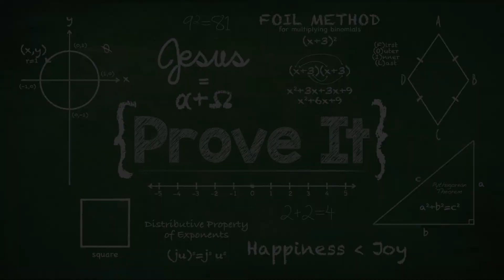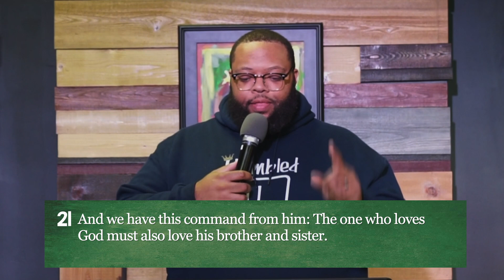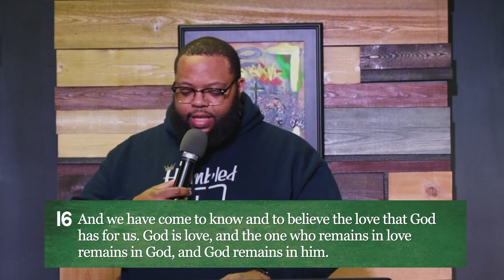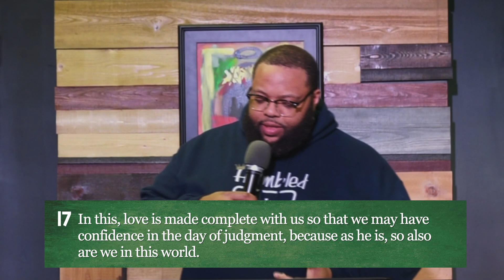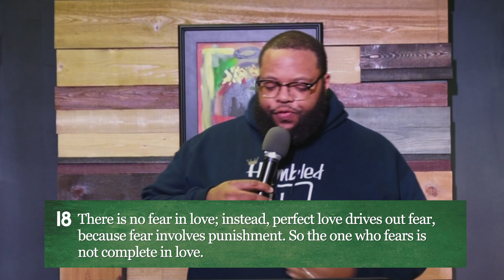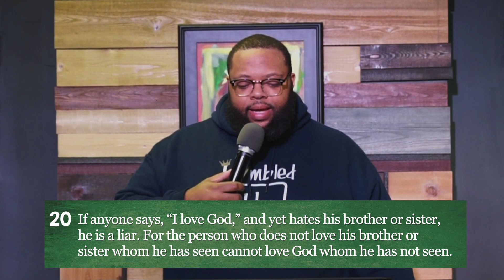Proven Love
Thanks for joining our worship gathering.  We're excited to worship God with you.  Pastor Derrick will walk us through 1John 4:16-21.